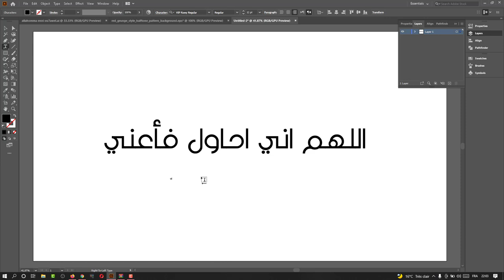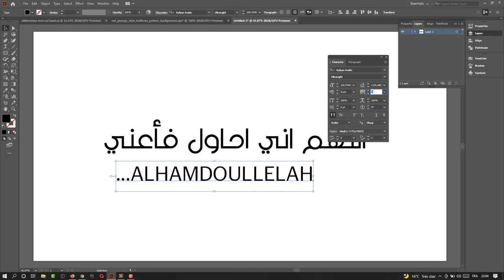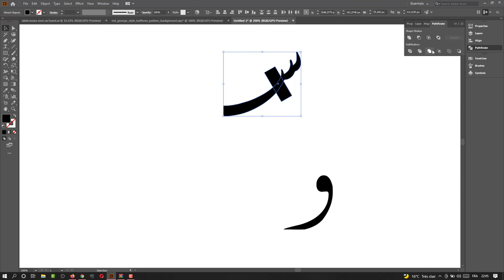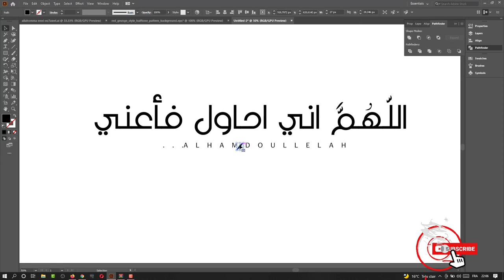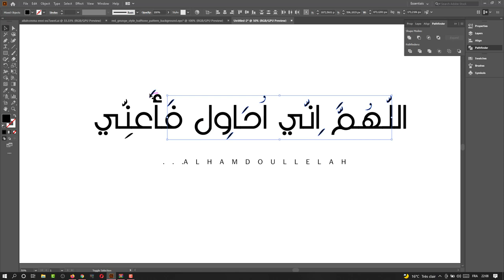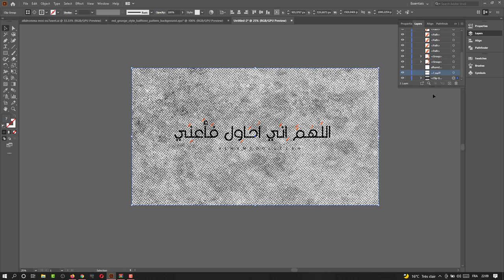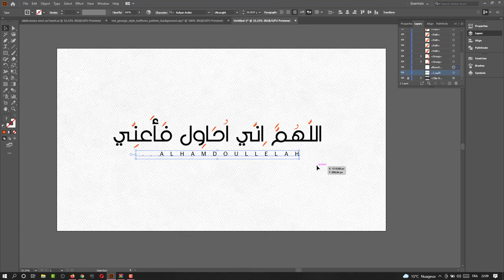Cover Facebook [adobe illustrateur] modern arabic design